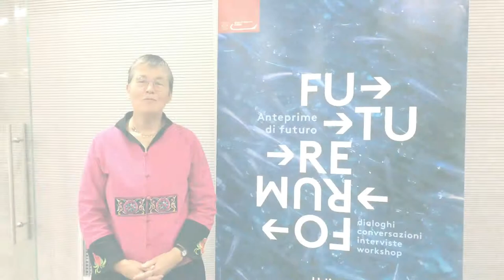FF2014 - Iona Heath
QUESTIONI DI VITA E DI MORTE

IONA HEATH

Il progresso delle tecnologie mediche ha aperto un dibattito il cui peso non potrà che aumentare con l'invecchiamento della popolazione.
La qualità della "morte", intesa come il percorso che ci aspetta alla fine della nostra vita, si pone con maggior forza nelle società che ricorrono in maniera forzata all'ospedalizzazione, che si adoperano con ogni goccia di sapere per prolungare vite che hanno poco o niente da aggiungere alla loro biografia.
Proprio per ridare dignità al naturale percorso verso la morte, medici e filosofi si stanno interrogando sul senso di accanirsi terapeuticamente sui corpi, le anime e le persone, perché non basta rendere disponibili le migliori conoscenze scientifiche per dare dignità alla cura e all'assistenza.

IONA HEATH Presidente del College’s International Committee e dell’Ethics Committee del British Medical Journal